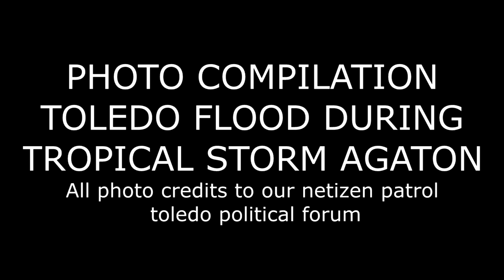Tropical Storm Agaton Floods Toledo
Some Barangays in Toledo City, Cebu sustained flood due to heavy rain starting around 2pm afternoon Sunday December 31st.
No injuries and casualties reported yet.

I dont own the photos taken.
All credits to the netizen of Toledo Political Forum